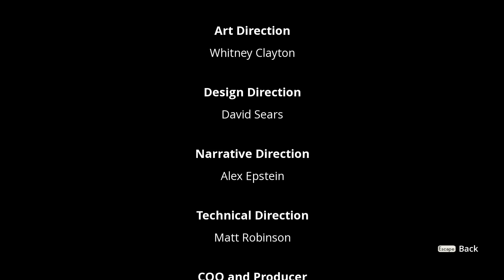GRANDE SCONTRO FINALE PER IL DESTINO DELL'UMANITÀ (fine) | We Happy Few DLC 1 - ep. 03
Giungono alla fine le avventure robotiche di James e Roger, ce la faranno a salvare sia la razza umana che quella robotica? Buona visione.